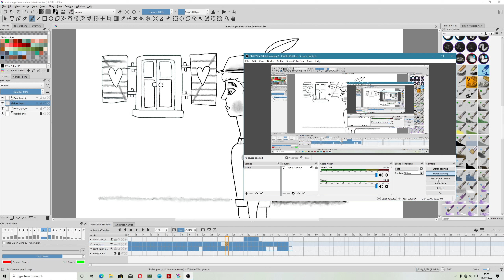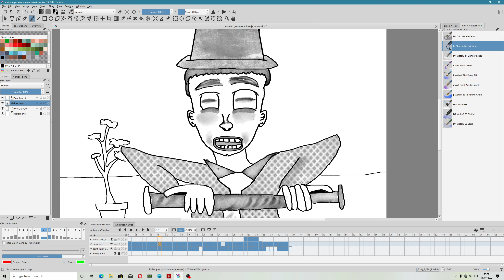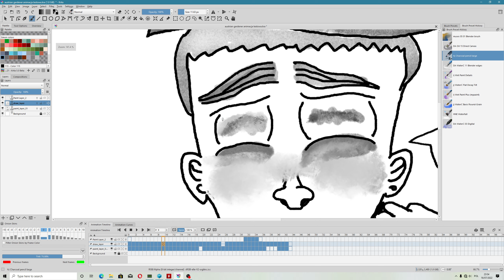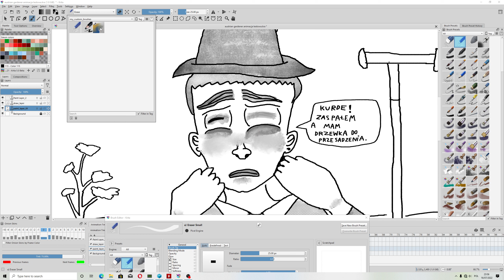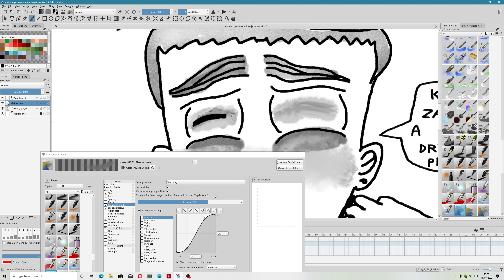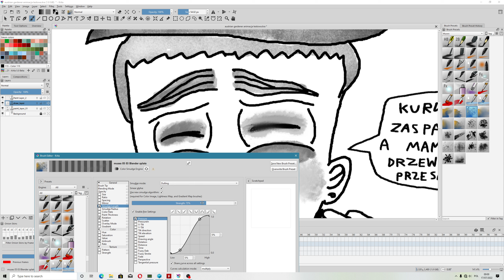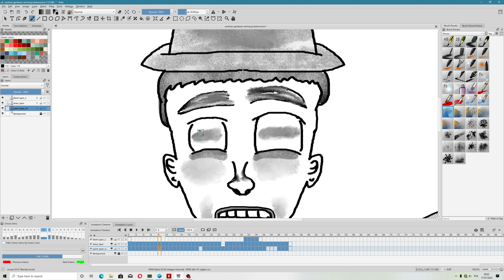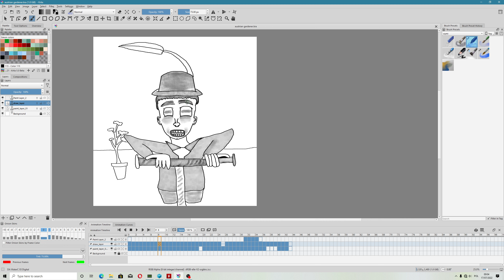Krita 5.1.0 Beta 2 - jak zarządzać używanymi pędzlami (brush tags) - Polski Tutorial (2022)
Krita 5.1.0 Beta 2 - jak zarządzać najczęściej używanymi pędzlami (brush tags) - Polski Tutorial (2022).mov